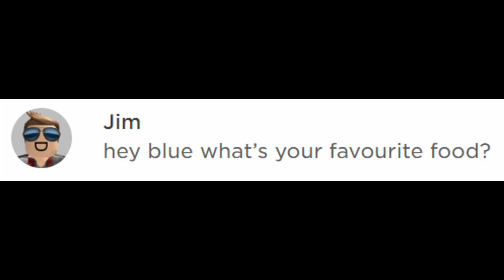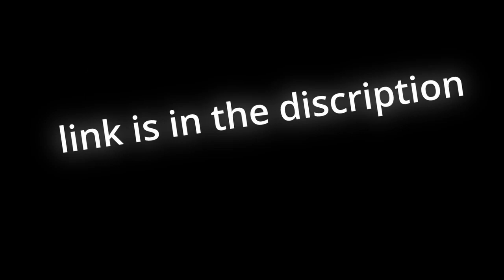Reading my ROBLOX Comments